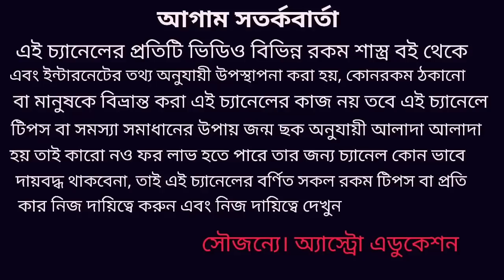ধনু রাশির মার্চ মাসের রাশিফল! Dhanu Rashi March 2020 rashifal!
ধনু রাশির মার্চ মাসের শিক্ষা বিবাহ প্রেম অর্থ কর্ম ব্যবসা দাম্পত্য জীবন কেমন যাবে এই নিয়ে এই ভিডিওতে বিস্তারিত আলোচনা করা হয়েছে মার্চ মাস ধনু রাশির আশা পূরণের মাস ধন্যবাদ!